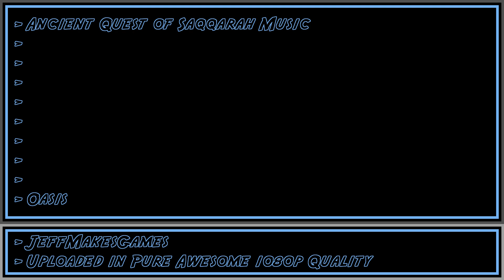Ancient Quest of Saqqarah Music - Oasis [1080p HD]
This is music from the game, Ancient Quest of Saqqarah. Enjoy it in my PURE AWESOME format.